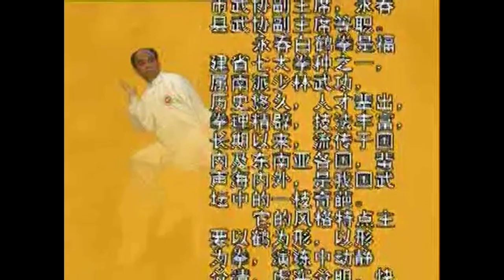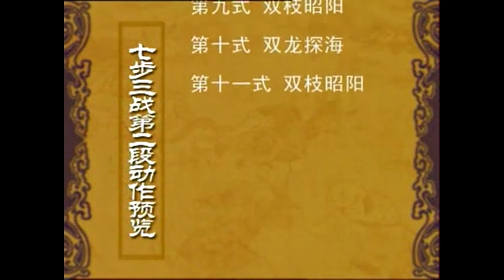Learn White Crane: 7 Steps 3 Battles first part